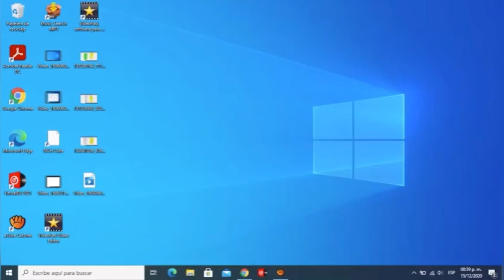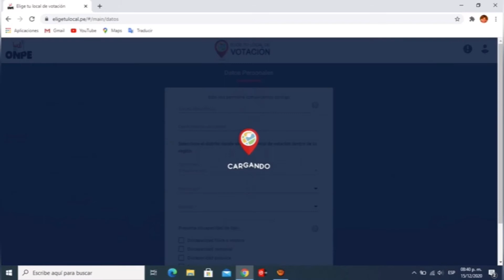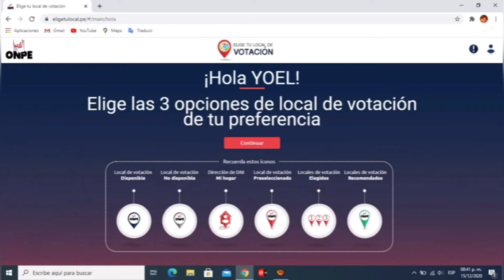Elige Tu Local De Votación - Elecciones generales 2021(abril)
Elige Tu Local De Votación - Elecciones generales abril 2021

Elige tu local de votación para las Elecciones Generales 2021, desde hoy, 12 de diciembre 2020 la plataforma se encuentra activa para hacer la actualización respectiva del local de votación.